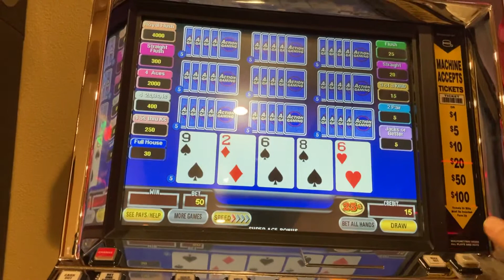Video Poker TEN PLAY Super Aces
Sunland Park Casino gambling Video Poker, .25¢ TEN PLAY Super Aces. videopoker ultimatex jackpot almost